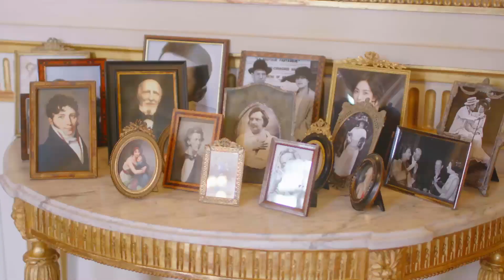The 12 Vendôme told by Stéphane Bern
Stéphane Bern, French media, cultural figure and friend of the Maison takes you on an exclusive tour inside Chaumet’s newly renovated hôtel particulier on the mythical Place Vendôme in Paris. From Napoléon and Joséphine to the incredible maillechorts collection, dive into the Maison’s extraordinary history, which continues to be written today.